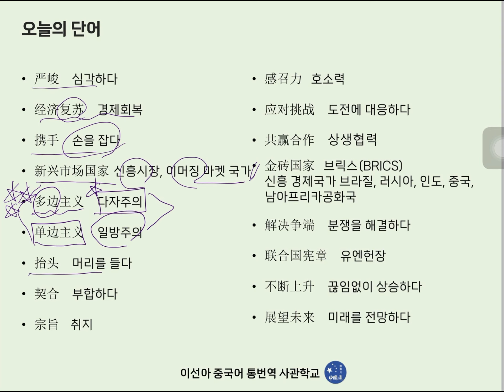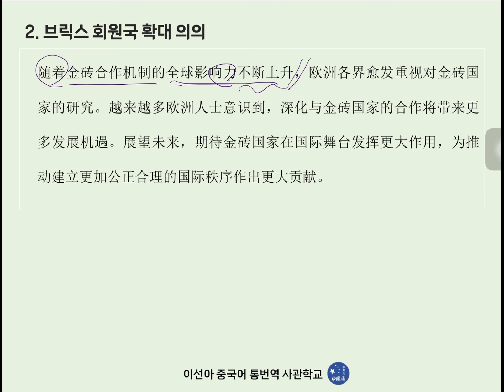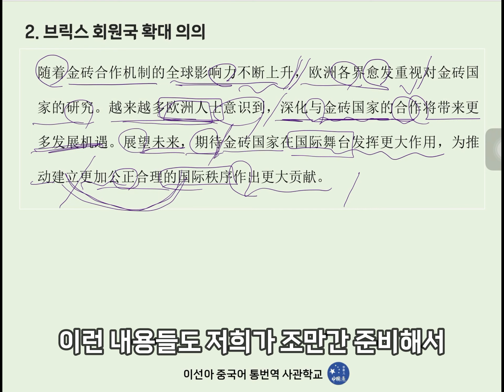[중국어통번역강의] 24년 3월 월차스 두번째